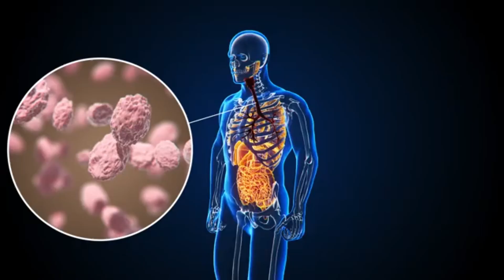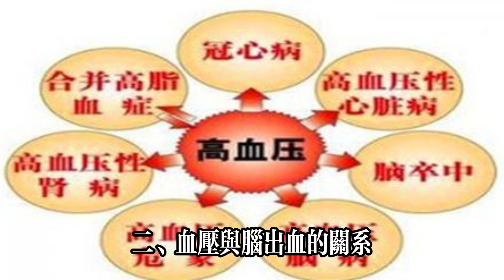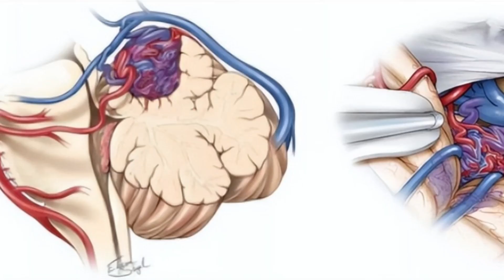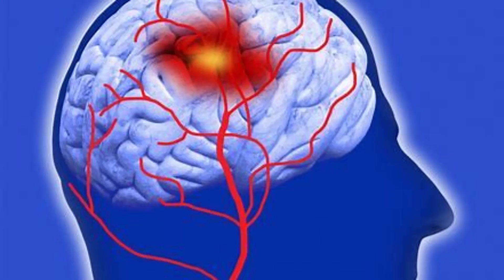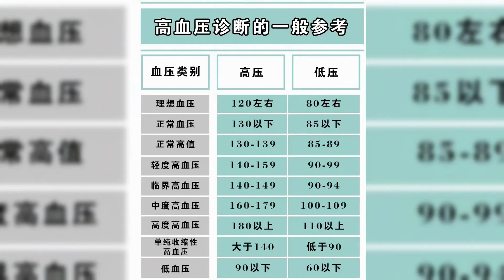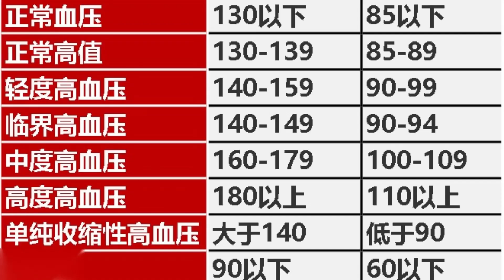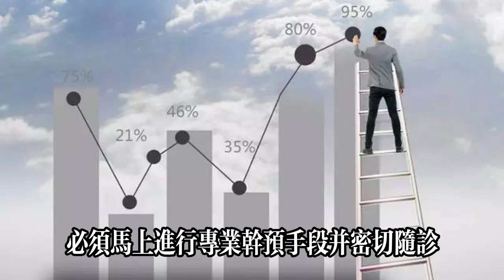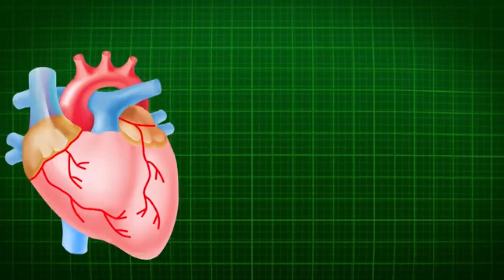血壓高到多少會觸發腦出血？高血壓有3條「紅線」，做到心中有數#健康常識#養生保健#健康#健康飲食